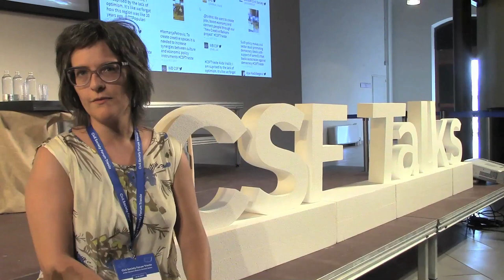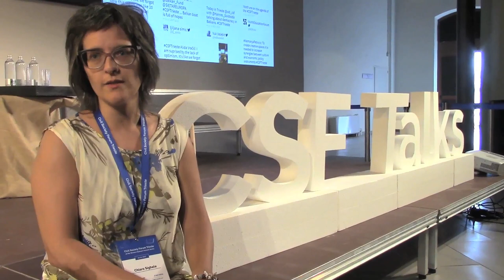Chiara Sighele: "Creating networks between EU and WB"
OBCT attended the Civil Society Forum of the Western Balkans Series in Trieste from July 10 to 12, 2017. We joined the panel called: "Media Freedom: a very European issue" after which we asked the panelists to explain why EU should pay more attention on Media Freedom

Listen to Chiara Sighele from Osservatorio Balcani e Caucaso - Transeuropa (OBCT)